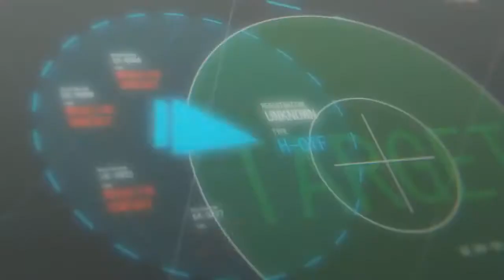hisome masotan amv fly